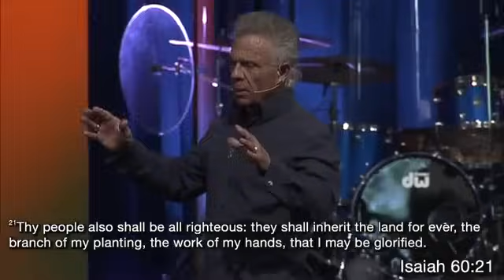Kent Christmas PROPHETIC WORD🚨 [NEXT 6 MONTHS] WITHOUT WARNING: Prophecy June 30, 2024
Kent Christmas PROPHETIC WORD [BIDEN GONE] WITHOUT WARNING: Prophecy June 30, 2024. Pastor Kent Christmas shared this powerful prophetic word Sunday June 30, 2024